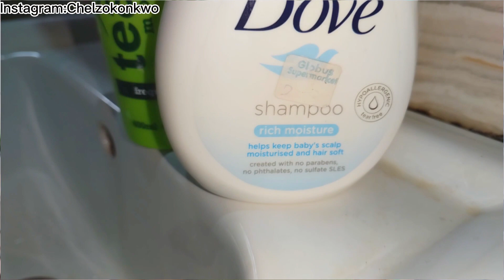HOW I FIXED MY BABIES HIGHLY DAMAGED HAIR WITH THIS SIMPLE TRICK BUDGET FRIENDLY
Hey LOVES this is the secret to how I was able to fix my babies higly damaged hair Enjoy 😉 😊

What would you have me try next ?

Thank you all for the love so far I don't take it for granted ❤️ ♥️